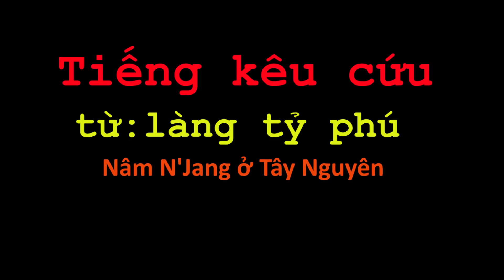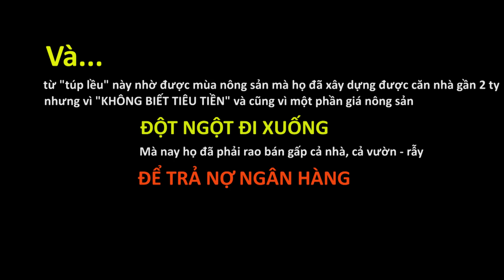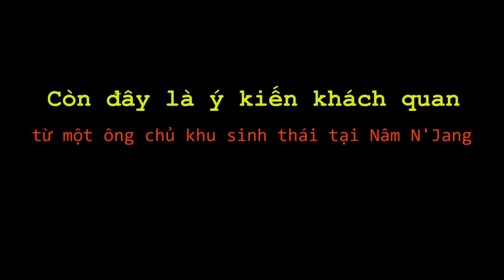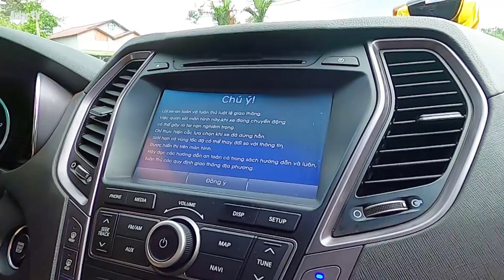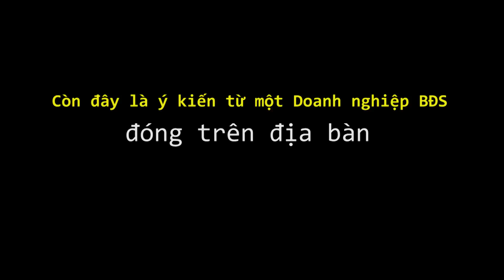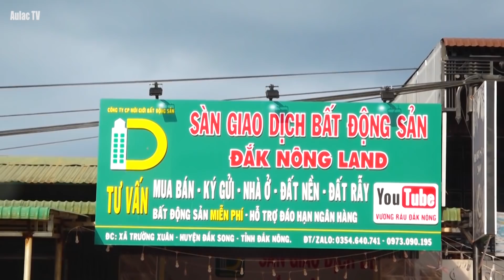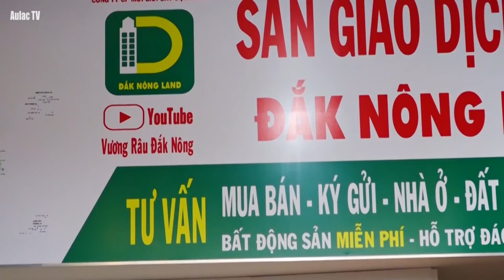Tiếng kêu cứu từ làng tỷ Phú Nâm N'Jang (Tây Nguyên)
Đây là con phố chính tại trung tâm xã Nâm N’Jang, huyện Đắk Song, tỉnh Đắk Nông (Vùng Tây Nguyên) và chúng ta dễ dàng nhận thấy những căn nhà Thái, những căn nhà theo lối kiến trúc biệt thự nằm gối nhau san sát mà ở thời kỳ hưng thịnh, tức là thời điểm những năm 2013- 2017 thì dường như nhà nào cũng có ít nhất một ô tô. Nhưng không phải là họ mua ô tải để chuyên trở nông sản cho gia đình hay lam dịch vụ vận tải mà mua ô tô con, dòng xe du lịch như một kiểu để thể hiện với cuộc đời sau những ngày lam lũ vất vả. Mua cái xe cho bằng bạn bằng bè, mua cái xe cho thiên hạ biết tay hay như khẳng định vị trí xã hội vậy. Thậm chí đã có gia đình còn mua hẳn 2 chiếc ô tô, bố một cái, con một cái.
Tây Nguyên
Đắk Nông
Làng tỷ phú Nâm N'Jang